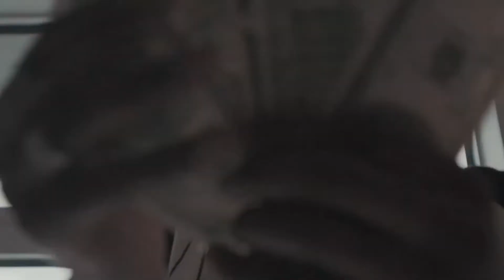CMTV: RARE SMOKEPURPP